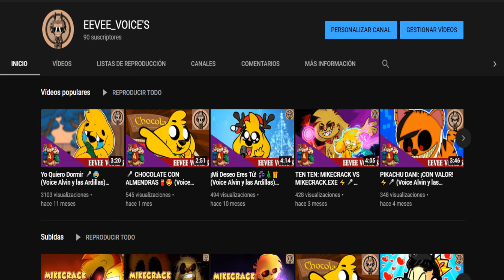TOP 5 PARODY'S SONGS (VOICE ALVIN Y LAS ARDILLAS) 2019/2020 | By EEVEE VOICE'S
Bueno eevee's, espero que les haya gustado el top 5 parodias musicales con el efecto alvin y las ardillas 2019/20, que quiero informar, que el top esta basado con la mayor cantidad de likes que tuvo cada video y tambien por la diferencia entre los likes y dislikes

Enserio muchas gracias por todo el apoyo que me han dado en esta temporada 2019/20 y tambien por acompañarme, ya que este canal, cumple un año que existe en youtube y no hay mejor manera, en hacerles este top